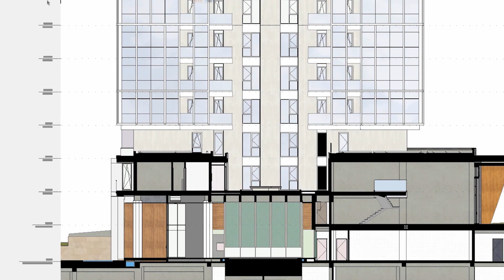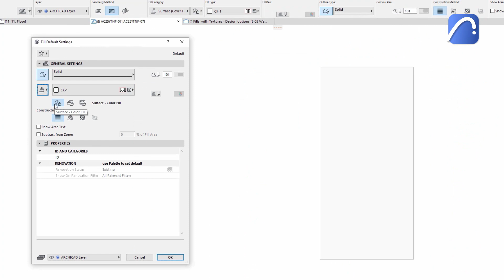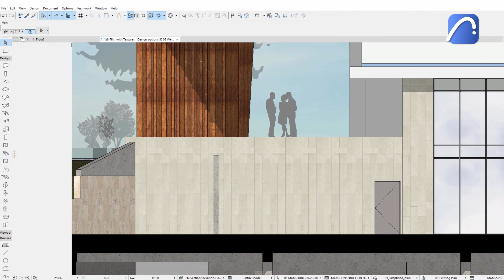Potentes Presentaciones de Diseño con Archicad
Cree impresionantes presentaciones de sus proyectos sin soluciones alternativas gracias a las potentes herramientas de presentación listas para usar de Archicad. Las nuevas herramientas de presentación incluyen texturas de superficie, sombreado suave y rellenos de cobertura, al tiempo que crean una sensación de profundidad y el uso de rellenos basados en superficies también puede realzar el aspecto de la documentación de diseño.

Conozca más detalles de las funciones que se muestran en el video de este artículo

Vea una lista de todas las nuevas funciones de Archicad 25
Aprenda todo sobre las nuevas funciones de Archicad 25 en este curso
¿Nuevo en Archicad? Consulte esta colección de materiales que lo ayudarán a comenzar con Archicad

En este video, mostramos cómo puede crear una presentación de diseño profesional y sorprendente con las poderosas herramientas de presentación de Archicad, como texturas de superficie, sombreado suave y rellenos de cubierta.

Las nuevas herramientas de presentación listas para usar en Archicad 25 ofrecen a los arquitectos una amplia variedad de efectos para elegir para diseñar presentaciones impresionantes.

Aplique las mismas texturas de superficie de alta resolución que ya usa en 3D en vistas 2D. Además del revestimiento de piedra, madera, hormigón y otras superficies, también vale la pena experimentar con el muro cortina acristalado: lleva aplicada una textura con una imagen de cielo nublado.

Aplique sombreado suave y tramas envolventes vectoriales sobre las texturas para crear secciones y alzados espectaculares.

Cree una sensación de profundidad desvaneciendo partes distantes del edificio.

Utilice Tramas de tipo Superficie para experimentar y presentar múltiples opciones de diseño en varias secciones, alzados y plantas sin cambiar los elementos en sí.